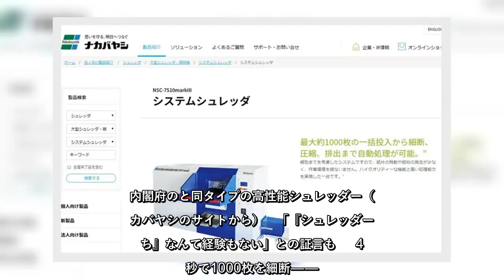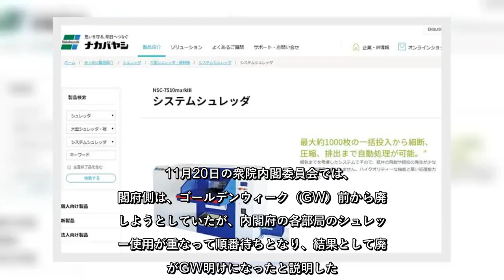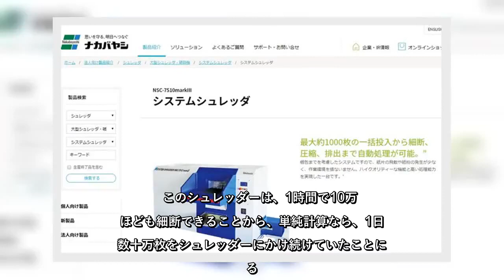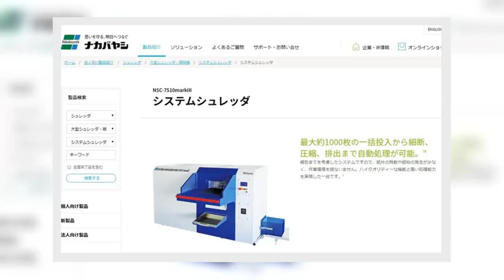✅ 「桜を見る会」招待者名簿の廃棄について、シュレッダーが空くまでに時間がかかったと内閣府が説明したことに、ネット上でも疑問が続出している。高性能機種だけに考えられないという理由からだ。一体どんな不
✍      「桜を見る会」招待者名簿の廃棄について、シュレッダーが空くまでに時間がかかったと内閣府が説明したことに、ネット上でも疑問が続出している。     高性能機種だけに考えられないという理由からだ。一体どんな不要資料がたまっていたのか、内閣府に取材して事情を聞いた。  内閣府のと同タイプの高性能シュレッダー（ナカバヤシのサイトから）   「『シュレッダー待ち』なんて経験もない」との証言も     40秒で1000枚を細断――。名簿廃棄に使ったシュレッダーは、製本などを手がけるナカバヤシの製品で、こんな性能がある業務用の大型機種だ。     2019年4月13日の桜を見る会には、約1万5000人が招待された。名簿は何枚の紙を使ったのかは明らかではないが、たとえ1人1枚だとしても、名簿は約10分で細断できる計算になる。     11月20日の衆院内閣委員会では、内閣府側は、ゴールデンウィーク（GW）前から廃棄しようとしていたが、内閣府の各部局のシュレッダー使用が重なって順番待ちとなり、結果として廃棄がGW明けになったと説明した。     廃棄当日の5月9日は、共産党の宮本徹議員が衆院で資料を請求した日に当たる。それだけに、たまたま同じ日に重なったとは思えないと、ネット上でも真相究明を求める声が相次いでいる。     このシュレッダーは、1時間で10万枚ほども細断できることから、単純計算なら、1日に数十万枚をシュレッダーにかけ続けていたことになる。実際には、そこまでの量ではないとしても、順番待ちをするほどのことなのか。     11月21日夜放送のテレビ朝日系「報道ステーション」では、別の省庁幹部の証言を紹介して、内閣府の説明に疑問を投げかけた。「『シュレッダー待ち』なんて経験もないし、聞いたこともない。大量の処分が重なるなんて驚きだ」とこの幹部は話したという。     シュレッダー待ちについて、内閣府の会計課は22日、J-CASTニュースの取材に対し、次のように説明した。   ...